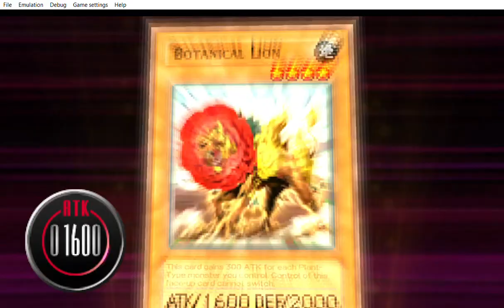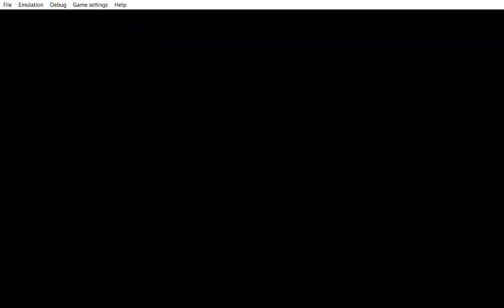... Yu Gi Oh! 5D's Tag Force 5 i wonder who your prince charming is.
... ... ... she was hurt by the guy she liked and as ??? tell the Lion called Regulus what is happening she said that she doesn´t want to hear it. well  the truth hurts. Well time for ??? to be going.